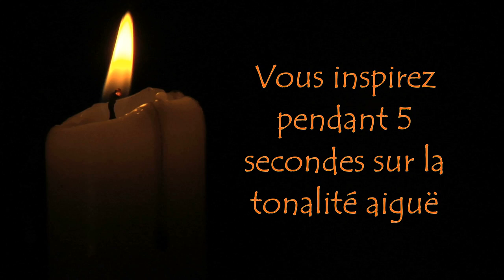Cohérence cardiaque sonore 5 minutes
Exercice de cohérence cardiaque que vous pouvez pratiquer les yeux fermés.
La cohérence cardiaque est une pratique personnelle de la gestion du stress et des émotions qui entraine de nombreux bienfaits sur la santé physique, mentale et émotionnelle.
La cohérence cardiaque permet d'apprendre à contrôler sa respiration afin de réguler son stress et son anxiété. Cette technique simple permettrait de réduire aussi la dépression et la tension artérielle.